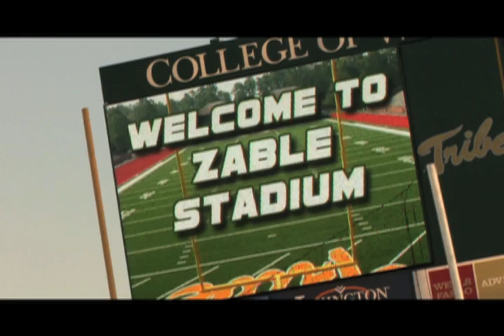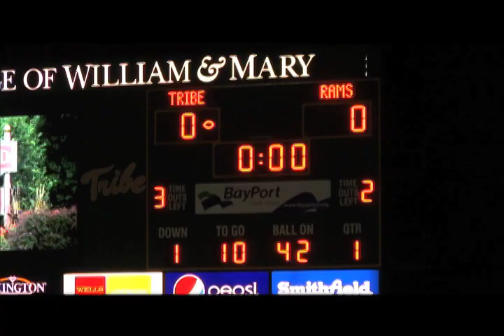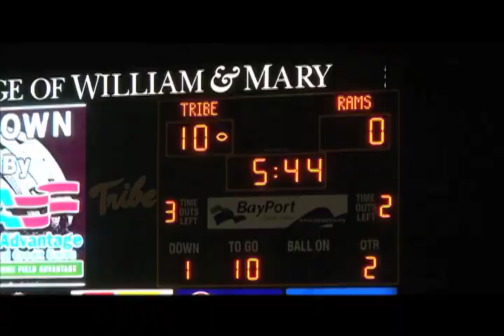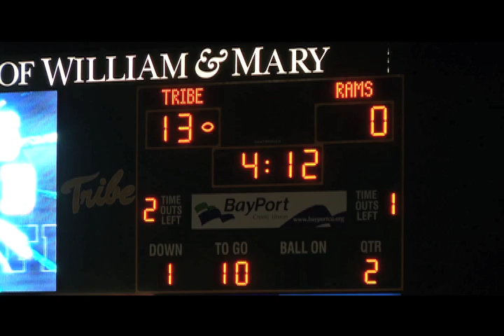2010 Tribe Football: URI complete game recap (FIRST HALF)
The William & Mary Tribe welcomed Rhode Island to Zable Stadium on Saturday night, October 9, 2010. W&M won the game 26-7.